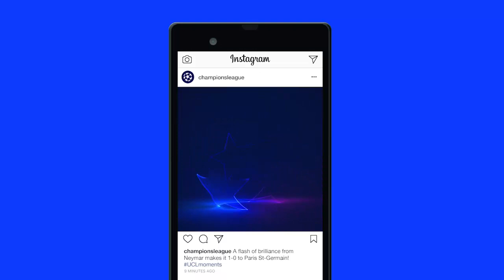УЕФА обновил бренд Лиги чемпионов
Центральное место в новой концепции занимают соединенные звезды Союз европейских футбольных ассоциаций (УЕФА) обновил бренд Лиги чемпионов. Об этом сообщается на официальном сайте организации. Отмечается, что бренд ЛЧ приобрел новый, более яркий вид. За ним стоит концепция, выраженная так: "Акцентировать моменты, которые создают главную сцену". Центральное место в новой визуальной концепции бренда занимают соединенные звезды, взятые со "звездного мяча" с логотипа Лиги чемпионов

Новый бренд обладает большей гибкостью, сохраняя главные элементы - такие как гимн, стадион и трофей. Синяя цветовая гамма, берущая корни в теме вечеров Лиги чемпионов УЕФА, обогатилась акцентными цветами - маджентой (пурпурным) и цианом (сине-зеленым), которые освежают восприятие образа. Ранее УЕФА поинформировал, что перед новым сезоном Лига Европы проведет ребрендинг турнира. В сезоне 2018/2019 болельщики увидят новый логотип, мяч и гимн.